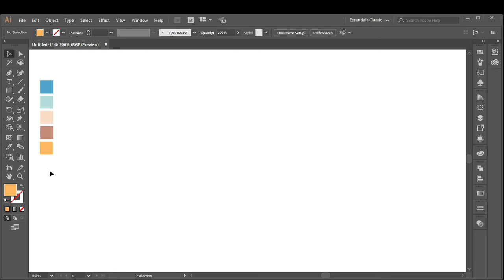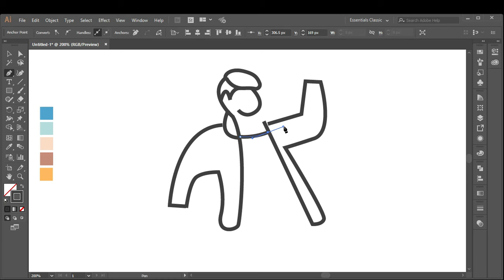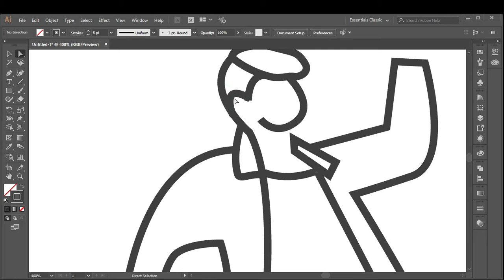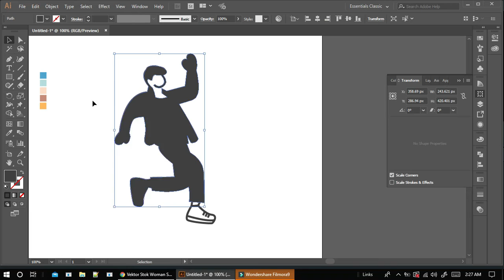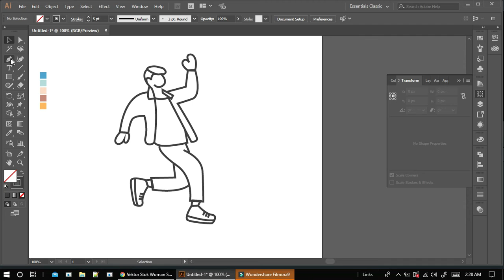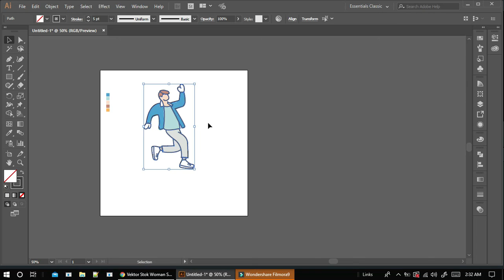how to make a simple flat character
This tutorial for intermediate or advanced class, you may easily be able to follow my steps in designing the shape of carrots is if you already understand the basics of using Adobe Illustrator CS6

similar keyword : how to, adobe illustrator, vector graphic, tutorial, design, logos, love, tutorial,how to design a glossy vector, how to design a icon, favicon, emblem, shape, create,draw, drawing, vector, logo, 3d, basics of logo design, logo design photoshop cc, logo design photoshop tutorial, logo design photoshoptutorial, logo design photoshop cs5,logo design photoshop cs6 tutorial,logo design photoshop cc tutorial,logo design photoshop cs3,logo design rules,golden ratio logo design,restaurant logo design,r logo design,restaurant logo design illustrator,retro logo design,round logo design,record label logo design,logo design studio reviews, logo design studio,logo design studio pro tutorial,logo design speed art, logo design software for pc, logo design studio pro, logo design studio lite, logo design software free download,logo design sketch,logo design service,s logo design illustrator,s logodesign photoshop, logo design tutorial in bangla, logo design tutorial for beginners,logo design tutorial illustrator,logo design tutorial for beginners in adobe illustrator, logo design tips and tricks, logo design tutorial photoshop, logo design template,logo design tips for beginners, t-shirt logo design, t-shirt logo design photoshop, logo design using ink scape, logo design using photoshop,logo design using adobe illustrator,logo design urdu,logo design using gimp,logo design using illustrator, logo design using cs6, leaf logo, leaves logo, carrot logo, plant logo, green logo, purple logo, color logo, 3d logo tutorial